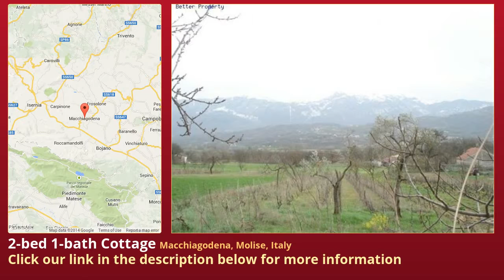2-bed 1-bath Cottage for Sale in Macchiagodena, Molise, Italy on italianlife.today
More info on Cottage for Sale in Macchiagodena, Molise, Italy with 2-bedroom, 1-bathroom

Incredible opportunity! Two rustic cottages in good condition for 69,000 euros!
The first property consists of two levels with three rooms and the second property on the first floor has breakfast nook - dining room - small kitchen (open plan), two bedrooms, bathroom and on the ground floor two taverns. There's also a stone cellar. The property is fenced-in!
Enchanting view on the Matese mountains.
Beautiful position!